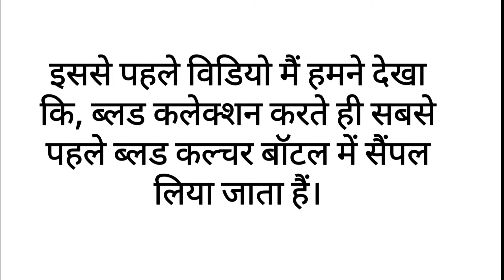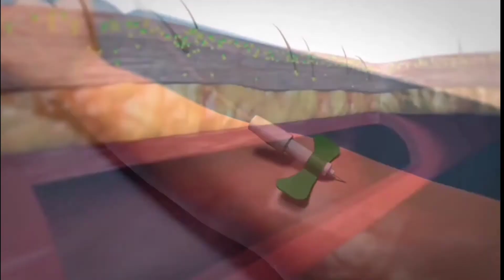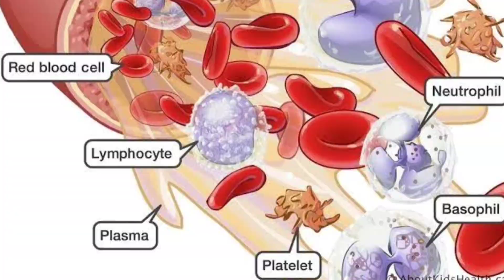blood collection kise kare ? Phlebotomist Order of Draw || blood collection error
how to collect blood collection

blood collection karne ka sahi tarika

blood collection

sample collection in hindi

blood collection in hindi

order of drow

blood culture sample collection

blood collection eroor